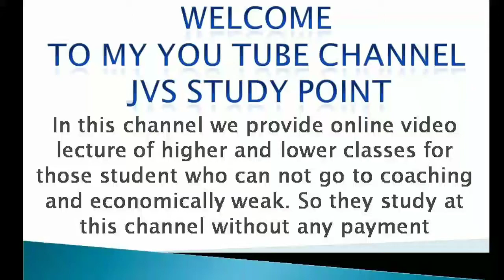प्लासी युद्ध 1757